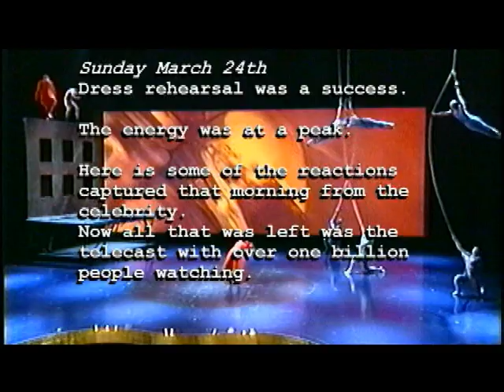Behind the Academy Awards with Cirque du Soleil 2002 Part 2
a look behind the scene as a small group of artists, technicians, choreographer put together an epic 3 min show for the 74th ceremony of the Academy Awards in the brand new, Kodak Theatre